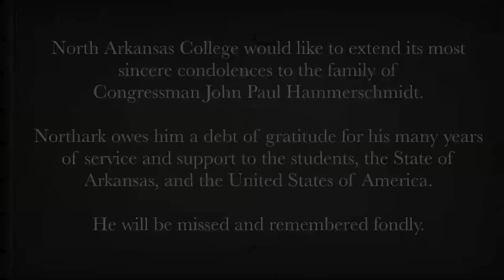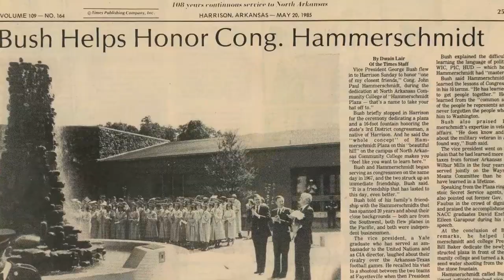In Memory of Congressman John Paul Hammerschmidt